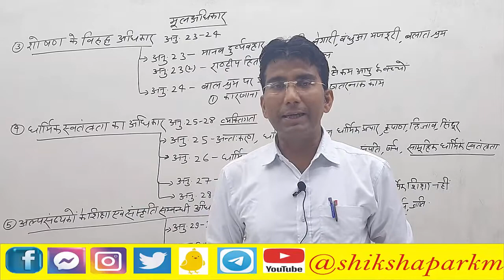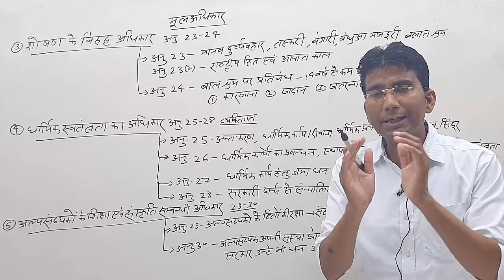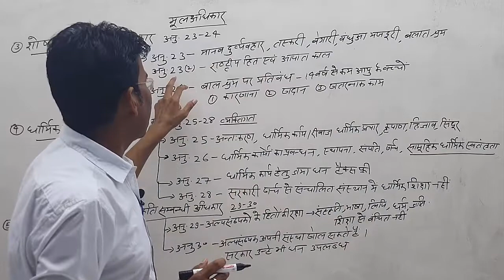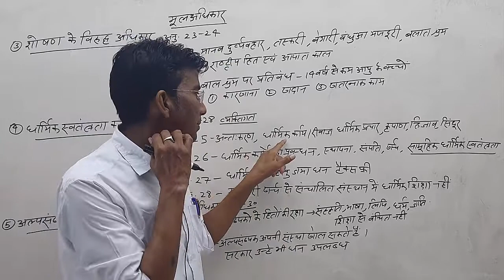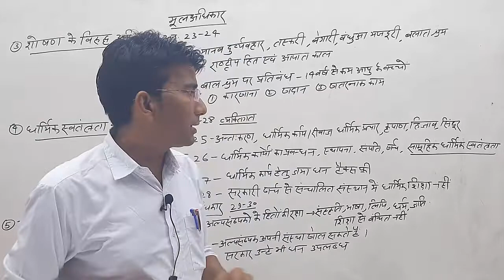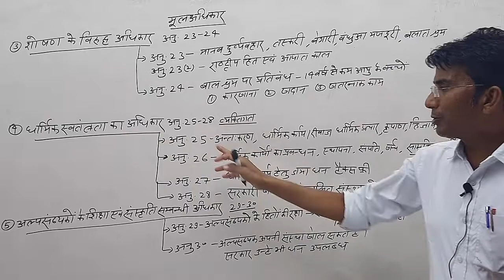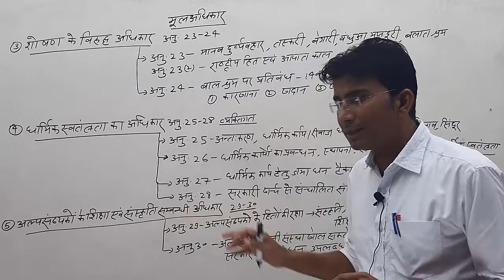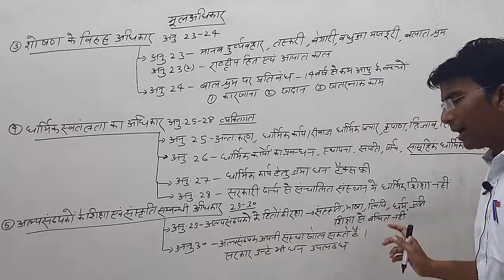0006.3 मूल अधिकार भाग 3